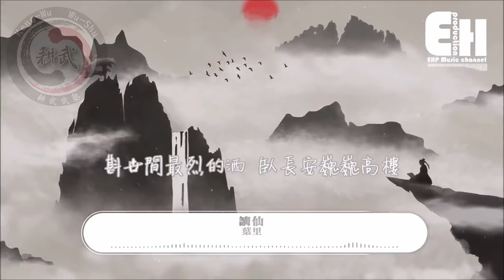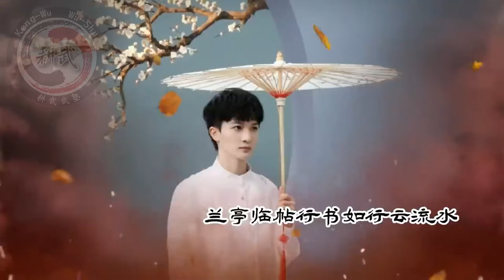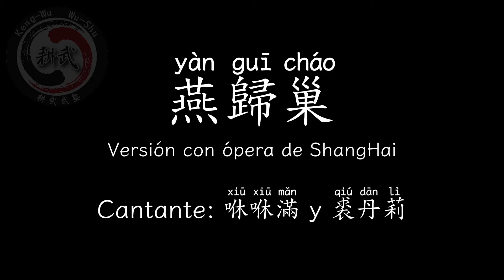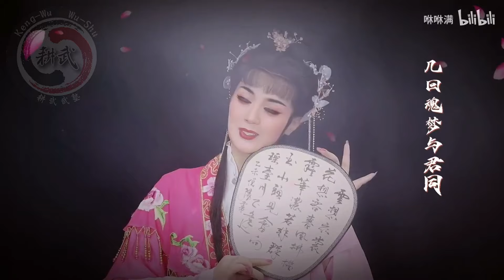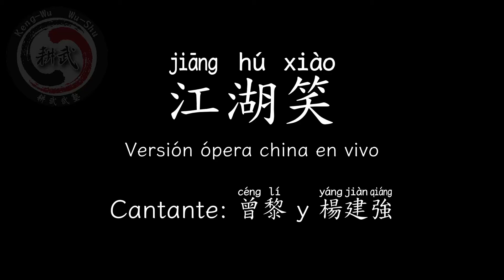Canciones con sabor chino #1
Comparto aquí algunas canciones contemporáneas con "sabor chino".

Inicio 0:00
謫仙 0:33
赤伶 3:34
髮如雪 8:03
蘭亭序 13:04
燕歸巢 17:22
一笑江湖 21:33
江湖笑 25:04
中國功夫 29:52

Si te gusta nuestro trabajo y quieres colaborar, puedes hacerlo de las siguientes formas: